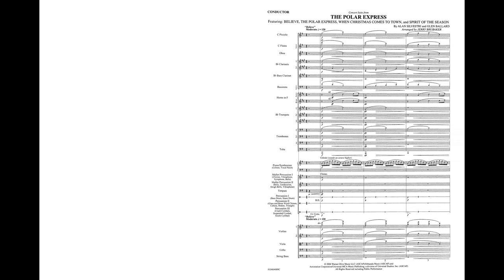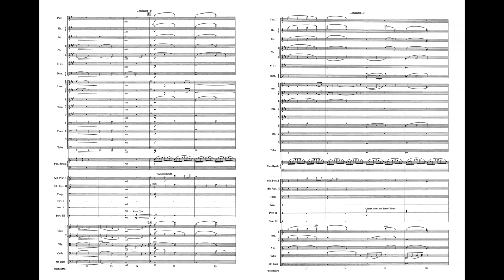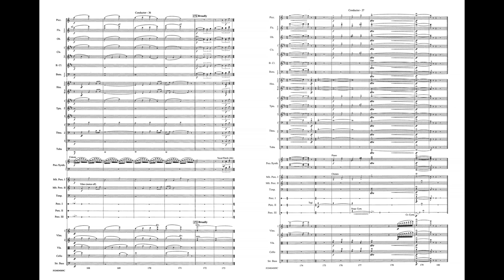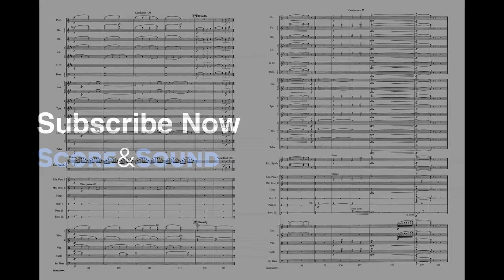Concert Suite from The Polar Express, arr. Jerry Brubaker – Score & Sound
Concert Suite from The Polar Express
Featuring: Believe / The Polar Express / When Christmas Comes to Town / Spirit of the Season
By Glen Ballard and Alan Silvestri / arr. Jerry Brubaker
Item: 00-FOM04009
Series: Pop Concert Full Orchestra
Ensemble: Full Orchestra
Format: Conductor Score & Parts
Grade: 3
The blockbuster Alan Silvestri and Glen Ballard film score has now been masterfully scored for concert full orchestra. The Polar Express medley includes "Believe," "The Polar Express," "When Christmas Comes to Town," and "Spirit of the Season." Wonderful film music – let the child within you come out for the holiday season! (5:58)